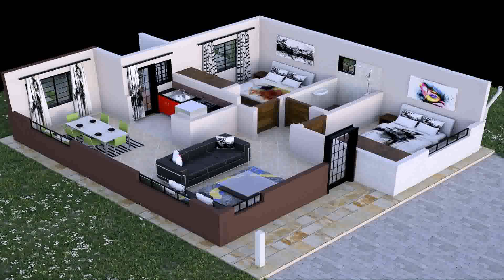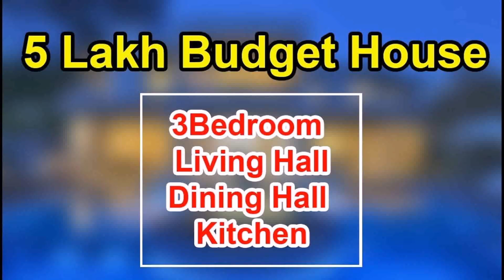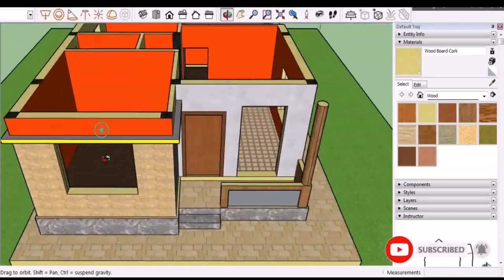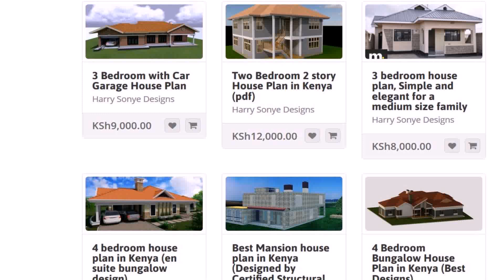3 Bedroom House Plan Low Budget